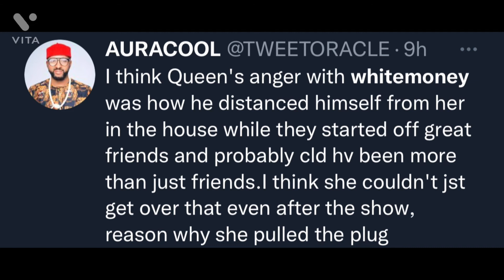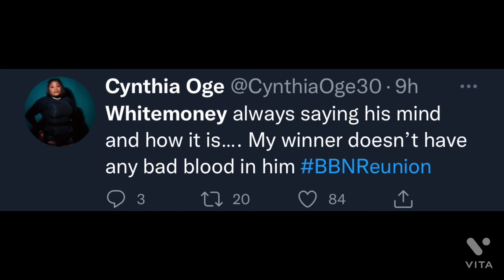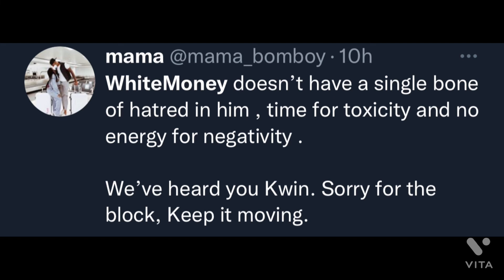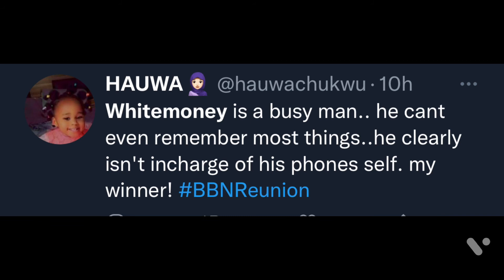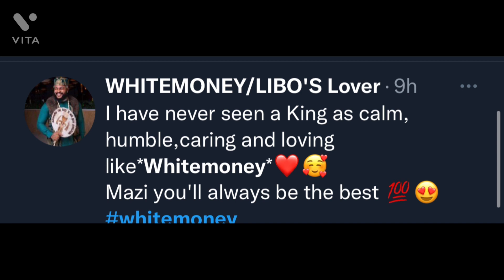BBNAIJA REUNION DAY8WHITEMONEY BROKEN SLIENT ON BLOCKING QUEEN😢😢😢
BBNAIJA REUNION DAY8
WHITEMONEY BROKEN SLIENT ON BLOCKING QUEEN😢😢😢😢